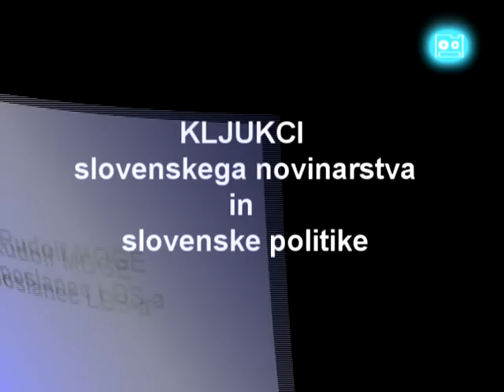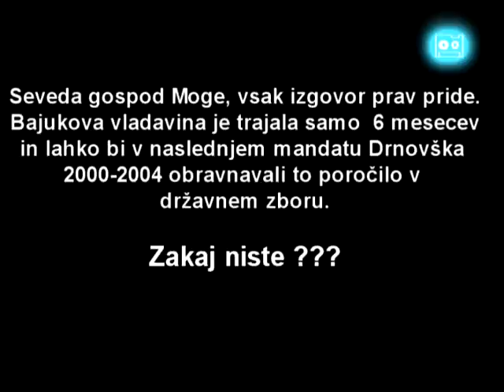Kljukci Moge Afera Orožje LDS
Sprenevedanje poslanca LDS-a v aferi OROŽJE, ki pride na palno pred vsakimi volitvami za diskreditacijo.